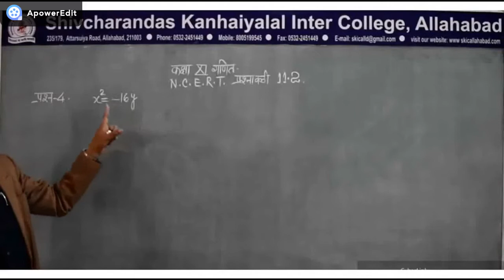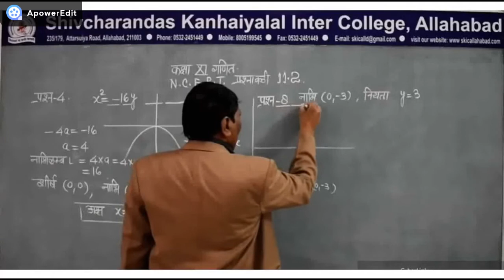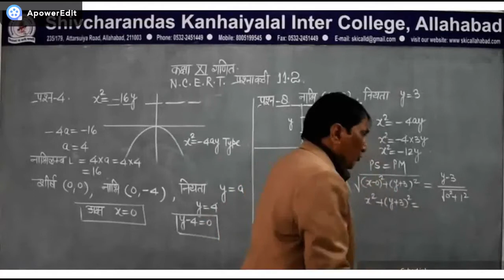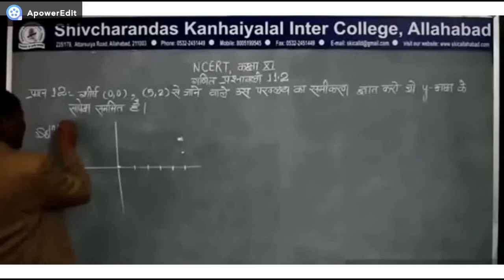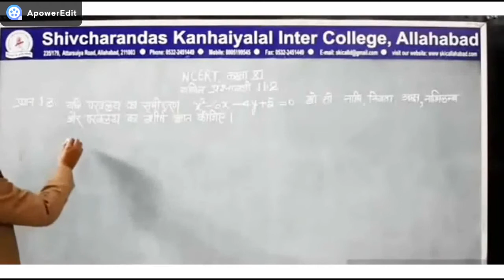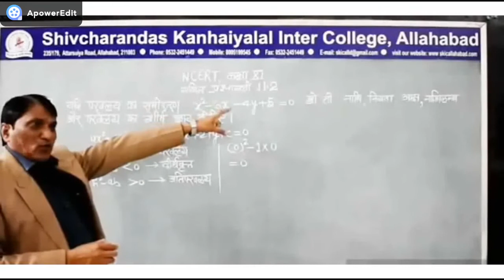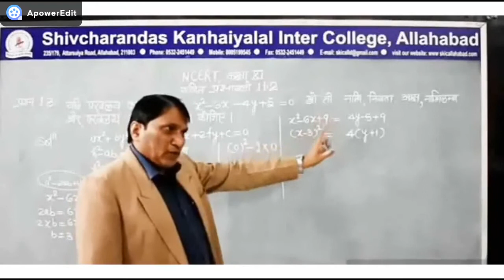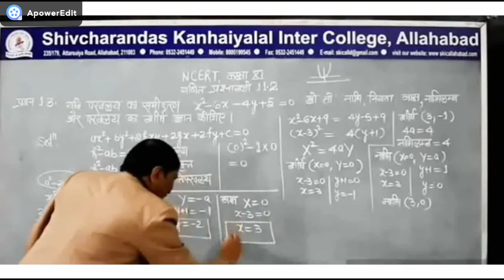शंकु परिच्छेद (परवलय ) NCERT कक्षा 11 गणित प्रश्नावली 11. 2 सम्पूर्ण हल